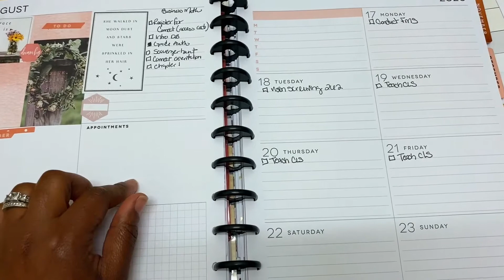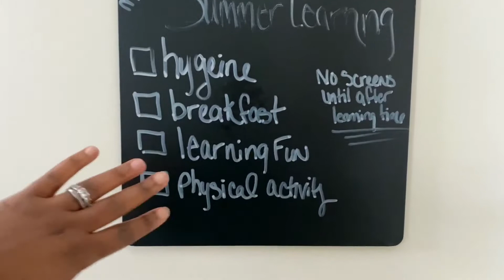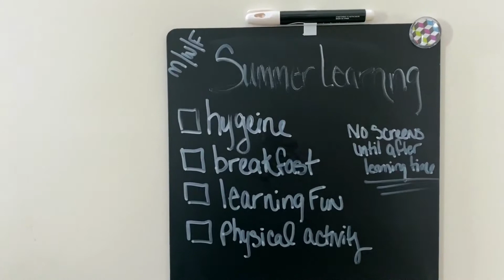HOW I GET IT ALL DONE: Busy Army Mom Hacks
Hey loves I have such a busy schedule but I am still a mom, wife and friend. I wear more hats than SGT James so I had to come up with ways to stay productive AT HOME. Y'all sis be so tired when she gets home but it's unfair to give 100% to work and have nothing left for my family. So I have come up with ways to stay productive even after a busy day. I know that other people whether military or not may feel the same way so here's things you can do as well.

Self Discovery Journal

Planner Babe??